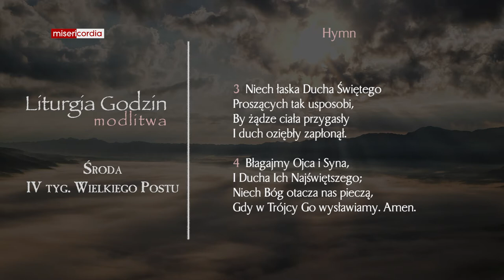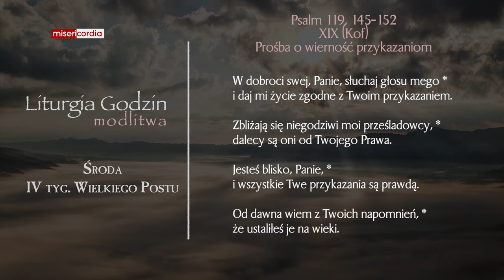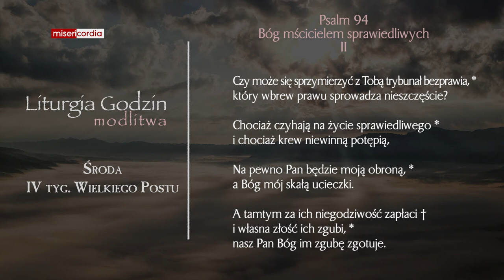Liturgia Godzin | Modlitwa Południowa | Środa, IV tyg. Wielkiego Postu